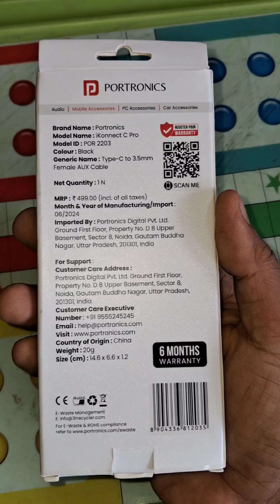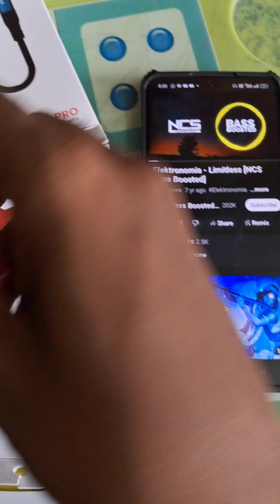Portronics iKonnect C Pro Type C to 3.5 mm Audio Jack Connector Unboxing -TECHNO MOON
Portronics iKonnect C Pro Type C to 3.5 mm Audio Jack Connector with DAC Headphone Converter Adapter Compatible with iPhone 15 Pro Max/15 Pro/15 Plus, Galaxy S23/S22/S21/S208 & Other Type C Phones